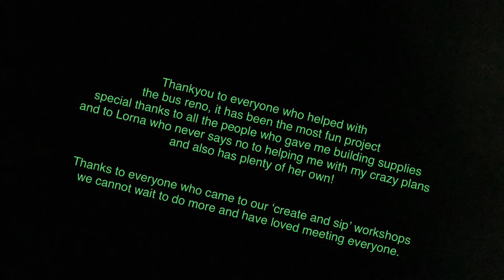Leyla - I bought a bus and turned her into an art studio